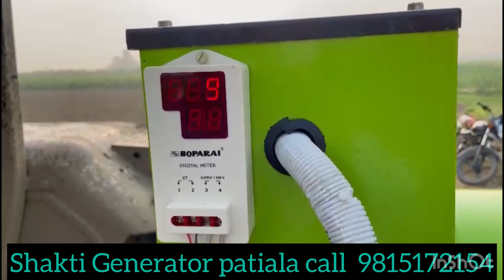Shakti Tractor PTO Generator 9815172154